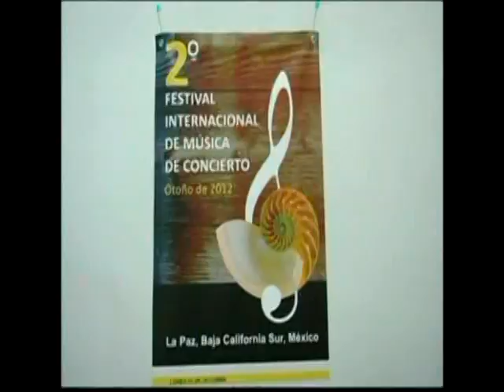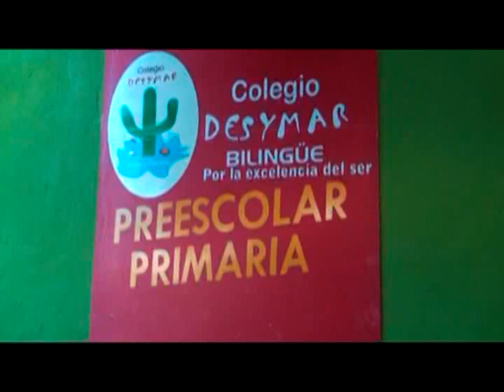Noticiero Aquí Los Cabos 15 11 2012